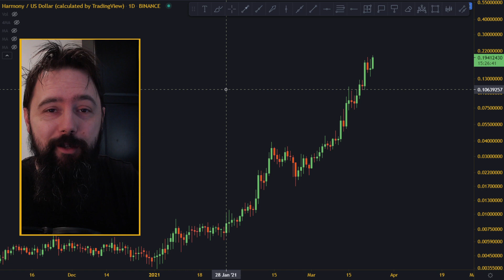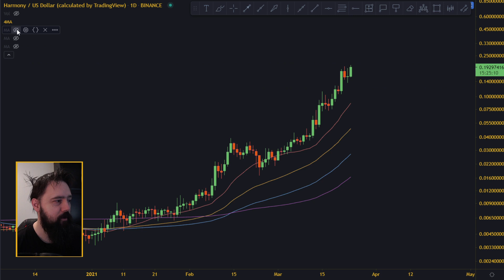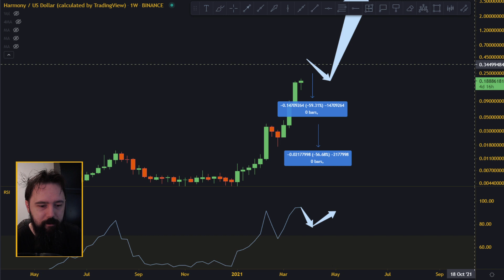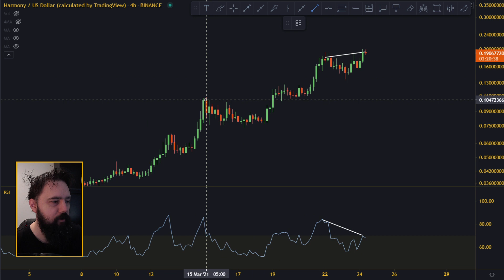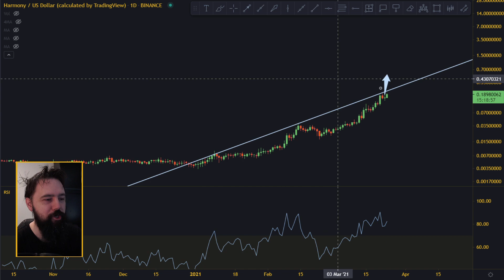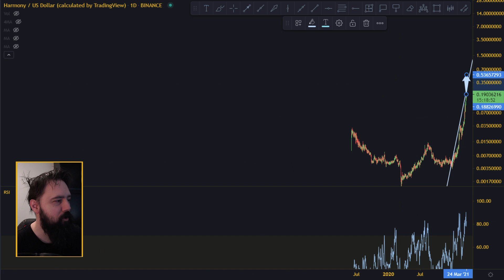HARMONY GOES FOR NEW HIGHS!!! HOW LONG WILL THIS LAST?!?!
⭐ Analyse on Tradingview:
⭐ Trade on Binance Exchange (Non US)

In todays video we are doing harmony one technical analysis and harmony one  price prediction now!

You do your trades, I'll do mine.